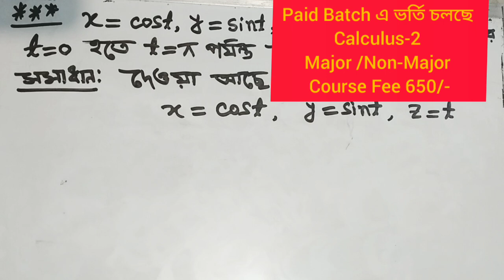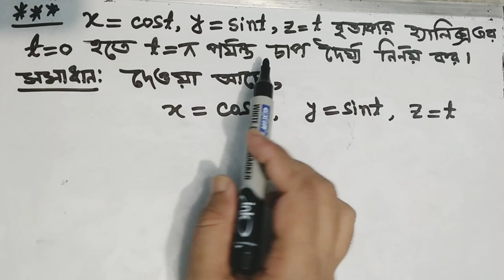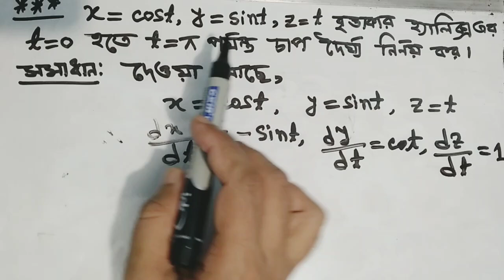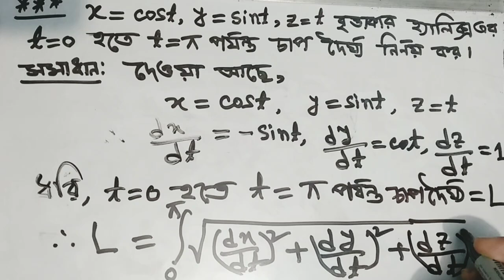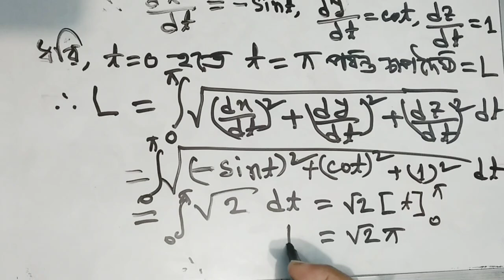অধ্যায়-০১:ভেক্টর মান ফাংশন//উদা-৪১//ক্যালকুলাস-২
অধ্যায়-০১:ভেক্টর মান ফাংশন//উদা-৪২//ক্যালকুলাস-২